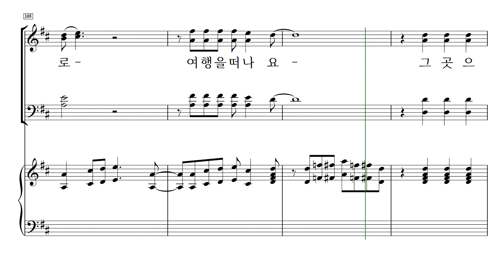[중앙아트] 주제별합창곡집3 여행(SATB) 01. 여행을 떠나요 - 소프라노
주제별합창곡집3 -여행(SATB)
01. 여행을 떠나요
손민혜 편곡

주제별 합창곡집 시리즈 3는 여행을 테마로 하여 여행을 떠나요, 행복의 나라로, 제주도의 푸른 밤, 새들처럼이 수록되어 있으며, 다양하게 담겨진 레퍼토리를 통해 색다른 연주, 최고의 효과를 느낄 수 있게 편곡되었습니다.